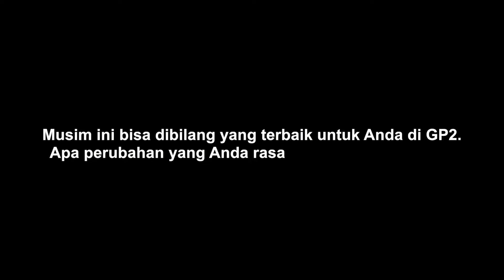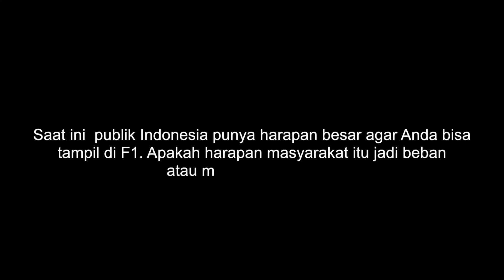Wawancara dengan Rio Haryanto